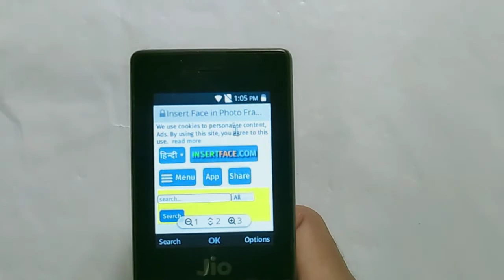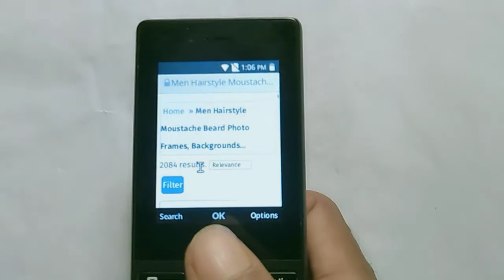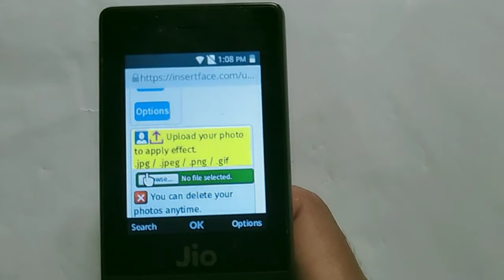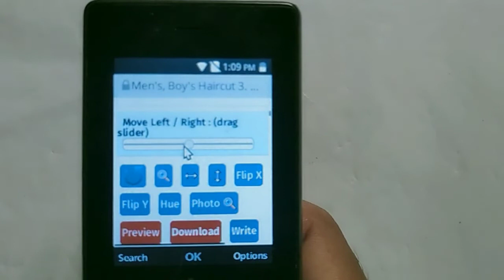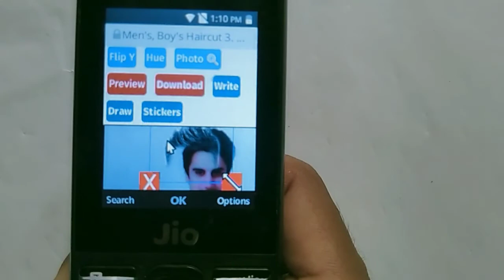🔥Jio Phone me Hairstyle Photo Editng kaise kare। Jio Phone me Photo edit Karna hai। Jio Phone Photo।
Jio Phone me hairstyle photo editing Karna hai।Jio Phone me photo editing kaise kare।